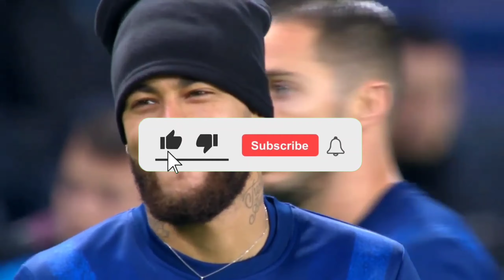NEYMAR SOLTA BOMBA PRO PSG!💥😯